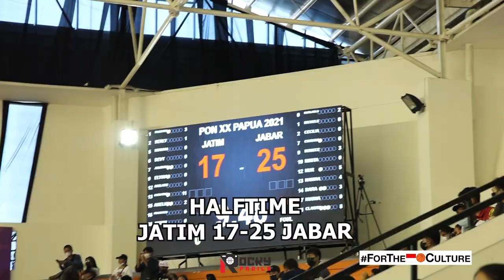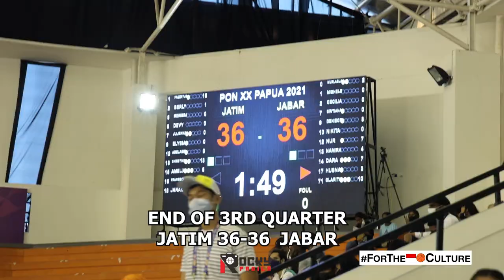GAME HIGHLIGHTS: JAWA BARAT VS JAWA TIMUR. Ais Drops 20 Points for Jawa Timur.